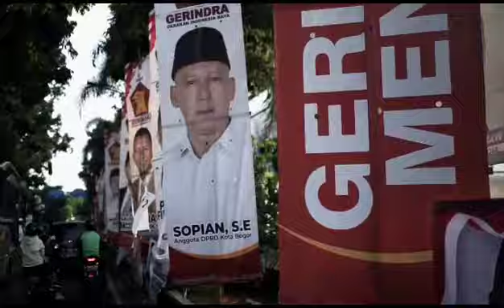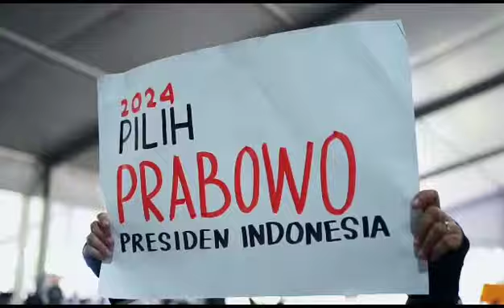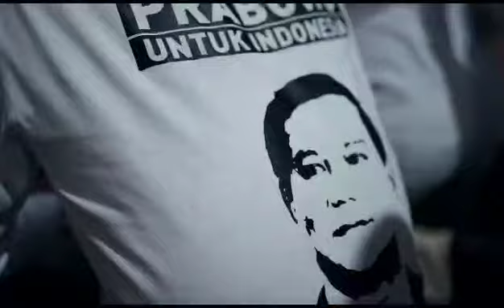GIAT POLITIK GERINDRA BOGOR